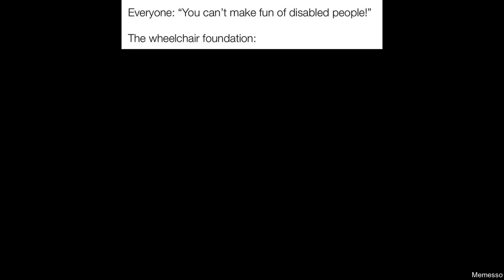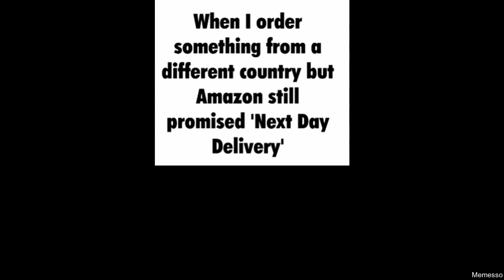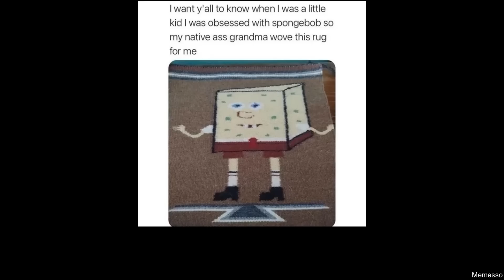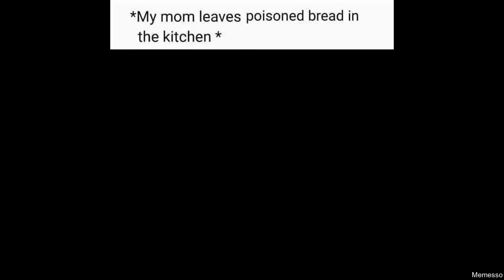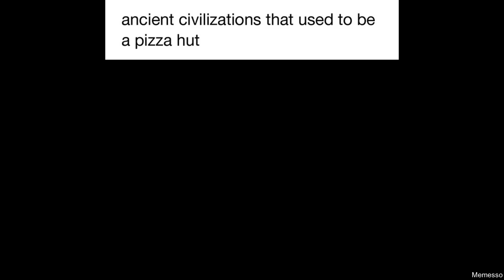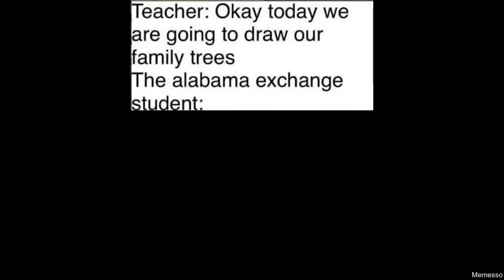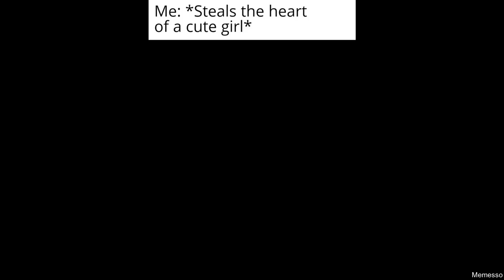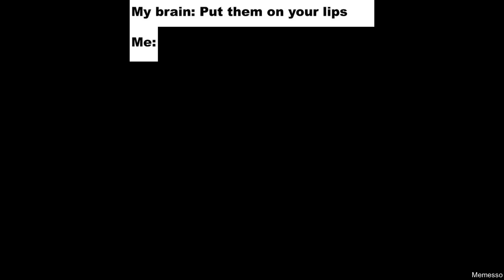DAILY FRESH MEMES 239